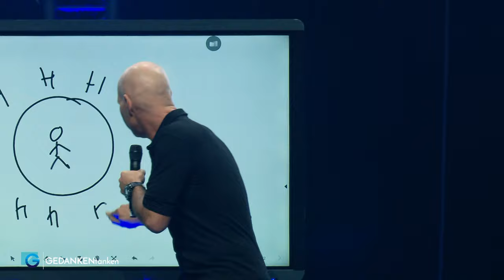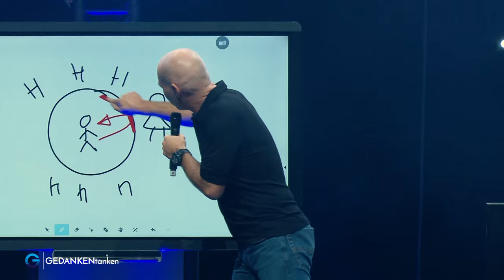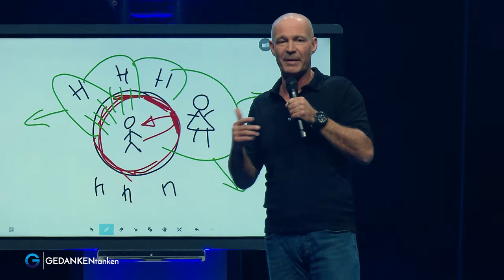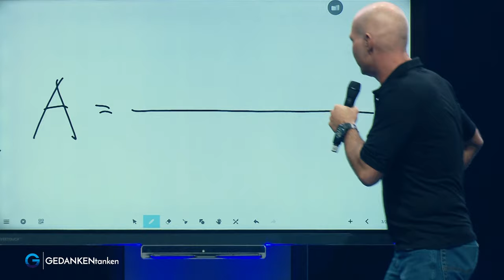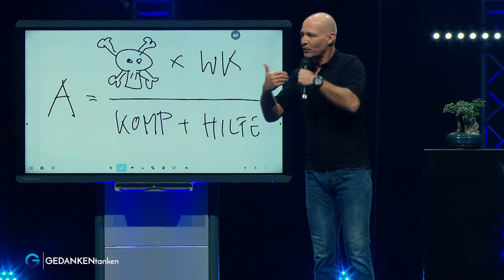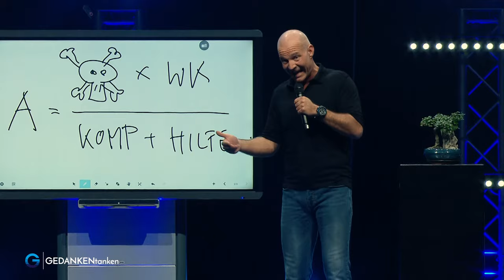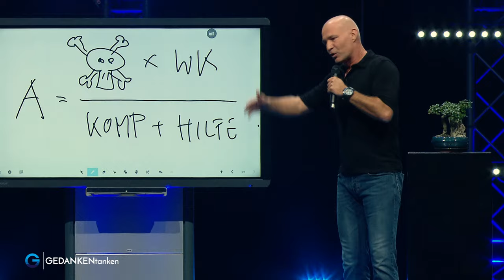So überwindest du deine 8 unterbewussten Urängste // Dr. Stefan Frädrich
HEY DU ❗Kennst du schon deine persönlichen Stärken und Schwächen? Willst du wissen, welches (verborgene) Potenzial in dir steckt? Dann mache jetzt [GRATIS] unseren wissenschaftlich fundierten Persönlichkeitstest Finde JETZT heraus, welcher Persönlichkeitstyp du bist!

Dr. Stefan Frädrich hat heute positive Affirmationen für dich: „Du bist gut, wie du bist“. Und damit meint er: dich! Es wird Zeit deine Ängste zu überwinden, denn Stillstand ist der Tod. Sei mutig – so wirst du jede Herausforderung meistern. Sich mehr trauen erfordert eine Menge Mut, aber keine Sorge: Fehler machen ist okay – mit diesem Mindset kann jeder über sich hinauswachsen. Wie das geht, verrät dir Stefan voller Motivation in unserem Video der Woche.

Mutig ist nicht, wer keine Angst hat, mutig ist, wer trotz seiner Angst das Richtige tut. Und um die Angst zu besiegen braucht es Wachstum – und ja, dafür musst du einen Raum schaffen, der dein inneres Wachstum nach außen trägt. Um etwas zu wagen solltest du deine Komfortzone verlassen, dir positive Gedanken machen und deine Urängste überwinden: Die Angst vor Misserfolg, die Angst vor Überanstrengung und die Angst vor Zurückweisung. Und ja: Auch deine Faulheit und deine Schüchternheit solltest du überwinden – und dabei deinen Perfektionismus ablegen. Es geht darum, eine positive innere Einstellung zu erlangen und auf deine innere Stimme zu hören. Wusstest du, dass du Angst wegatmen kannst? Das ist eine der Methoden in der Angsttherapie, Stefan zeigt dir im Video der Woche, wie das geht, was die Angst eigentlich ist – und wo sie in deinem Körper sitzt. Übrigens: Führe ein inneres Selbstgespräch und sag dir immer wieder „Ich bin gut so wie ich bin, du bist gut so wie du bist.“ Es ist ganz leicht – du musst es nur einfach machen :-)

Was ist Mut? Und was würdest du eigentlich tun, wenn du plötzlich vor nichts mehr Angst hättest? Um über dich hinauszuwachsen, musst du mutig sein – und auch Risiken eingehen. In unserem Video der Woche verrät dir Dr. Stefan Frädrich die 3 Urängste, wie du diese überwindest und die wichtigste Regeln, um dir Platz für Wachstum zu schaffen.